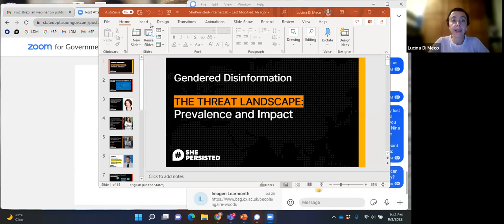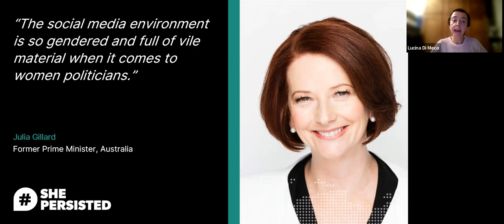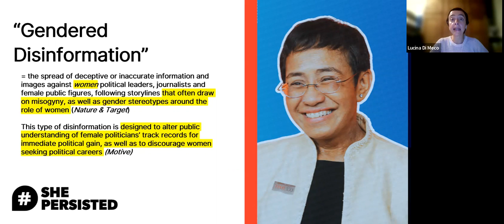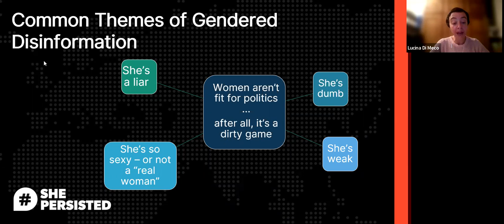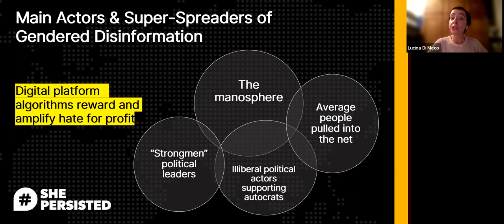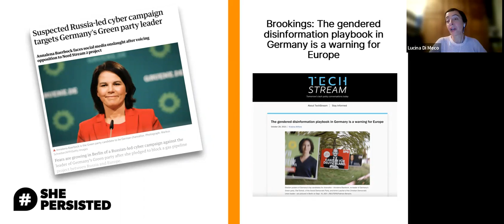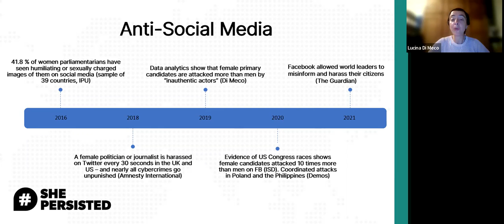Nós persistiremos com Érika Hilton e Lucina Di Meco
Neste webinário, convidamos Lucina Di Meco, advogada, pesquisadora e co-fundadora da ShePersisted, e @Erika Hilton , vereadora da cidade de São Paulo (PSOL), pré candidata à Deputada Federal e presidenta da Comissão de Direitos Humanos da Alesp, para dialogar sobre violência política de gênero. A mediação é feita por Clarice Tavares, do @InternetLab .

A entrevista integra o projeto “Mulheres na Política”, que é organizado pelo InternetLab e pelo Redes Cordiais, com apoio do @Google Brasil e da @Embaixada dos EUA no Brasil . Como parte do projeto, lançamos uma série de vídeos e webinários (disponíveis e o "Guia para o Enfrentamento da Violência Política de Gênero" (disponível, em português, Ambos buscam orientar candidatas e eleitorado a enfrentar a violência política de gênero.